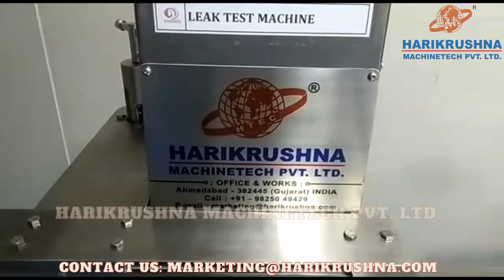Leak Testing Equipment For IV Bags | Visual Inspection Machine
Harikrushna Machinetech Excels in Offering Complete Tablet Liquid Processing & Liquid Packaging Solutions to Segments Like
Pharmaceutical, API, Beverages, Bulk Drug, Beverages, Chemicals, Cosmetics, Dairy, Detergents, Distilleries, Edible Oil Fertilizers, Food, Nutraceuticals, Paints, Lubricants Pesticides Pigments, Plastics, and Other Liquid-based Manufacturing Industries

HMPL Spectrum of Liquid Products Includes Various Washing Machines, Filling Machines, Plugging, Sealing and Capping Machines, Labeling Machines and Special Purpose Machines Like Automatic Shrink Sleeve Applicator, Trio-block 3 in 1 (Rinsing, Filling and Capping), Automatic Mosquito Replant Packing Systems, Fresh/flavored Milk Packaging System and Pre-fill Syringe Filling and Stoppering Machine.

HMPL Spectrum of Processing Solution Includes Various Liquid Oral/syrup Manufacturing Plant, Ointment/Lotion/Cream/Toothpaste Manufacturing Plant, Granulation Line Machine-(Vibro Sifter, Rapid Mixer Granulator, Fluid Bed Dryer, Blender, Multi Mill, Co-mill, Colloid Mill, Paste Kettle, Tray Dryer) Special Purpose Machines Like Vacuum Tray Dryer, Rotocone Vacuum Dryer, Reactors Various Application Mixer Machine Like Juice, Paint, Gel, Milk, Curd, Etc.